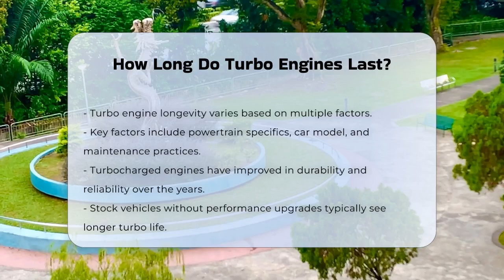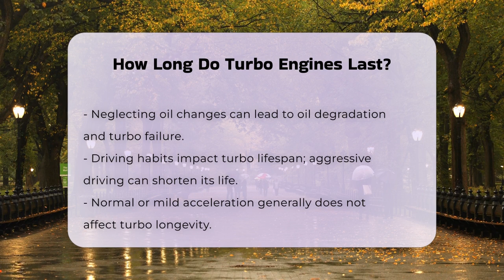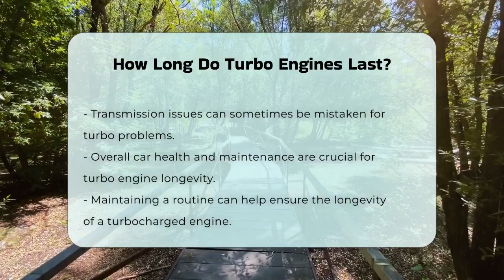How Long Do Turbo Engines Last? - The Racing Xpert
How Long Do Turbo Engines Last? Turbo engines have gained popularity in recent years, but how long can they really last? In this detailed video, we delve into the lifespan of turbocharged engines, exploring the various factors that influence their durability. From the specific powertrain and car model to the importance of regular maintenance, we discuss everything you need to know to ensure a long-lasting turbo experience.

We’ll cover essential maintenance tips, such as the significance of regular oil changes and how they affect turbo longevity. Additionally, we’ll touch upon how your driving habits can impact the lifespan of your turbo. You may be surprised to learn that it’s not just the engine itself that plays a crucial role in reliability; the transmission can also be a determining factor in overall performance.

If you’re considering purchasing a vehicle with a turbocharged engine, this video is a must-watch! We aim to provide valuable insights that will help you make informed decisions and enjoy a smooth driving experience.

About Us: Welcome to TheRacingXpert! We’re your go-to source for all things motorsports—covering car racing, motorcycle racing, motocross, off-road racing, and more. Our channel delivers easy-to-follow guides, expert tips, and thrilling insights into the world of auto racing and motorcycling. Whether you’re passionate about Formula 1, NASCAR, MotoGP, rally racing, or monster trucks, we’ve got you covered.